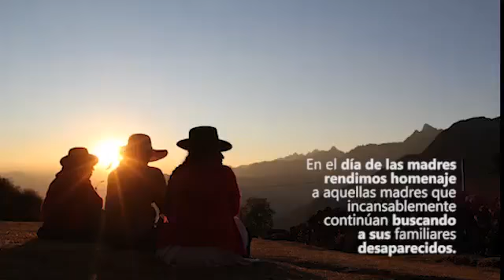DíadelaMadre Homenaje a las madres que buscan a sus desaparecidos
Video homenaje a aquellas madres que incansablemente continúan buscando a sus familiares desaparecidos. Mujeres que tienen la admiración de sus hijos que están dispuestos a seguir con su búsqueda de verdad y justicia.